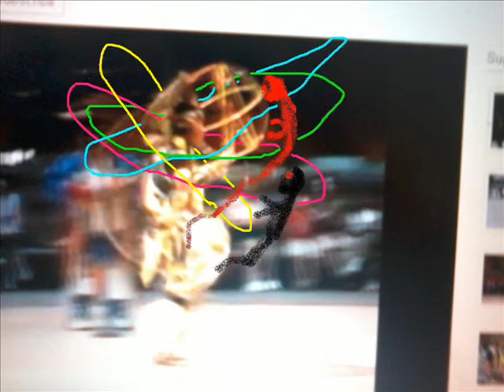Indian dance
short music video Indian pics